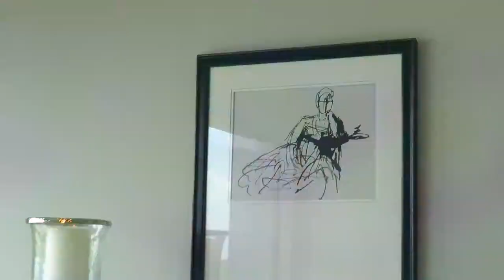WHY NOT BENEFIT YOURSELF | CLT Realestate with Nakai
Realtor Nakia Richardson and I discuss some little-known perks of investing in Charlotte realestate.